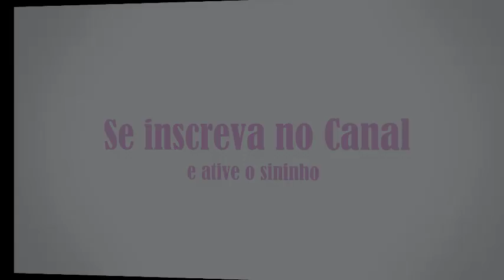Guardando os Ninhos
No vídeo de hoje eu vou mostrar para vocês como eu guardo/ armazeno os ninhos que eu não vou usar por um tempo, cuidados para não dar bichos.